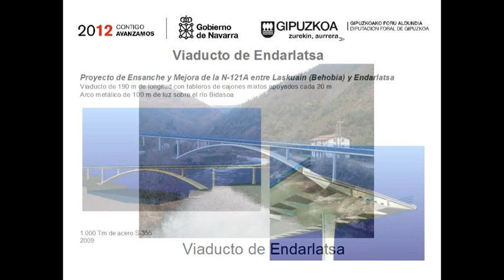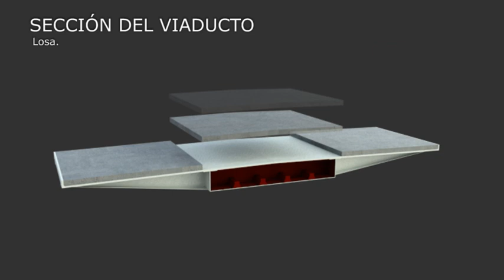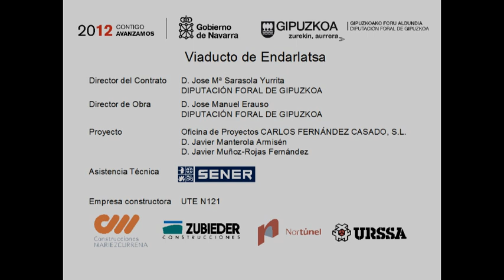Viaducto de Endarlatsa